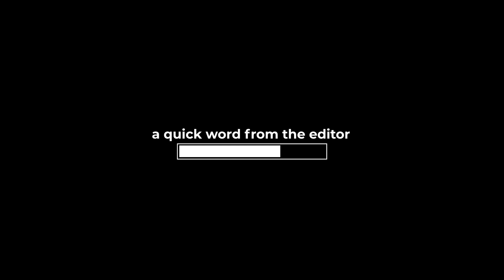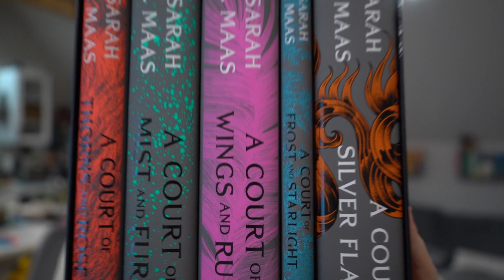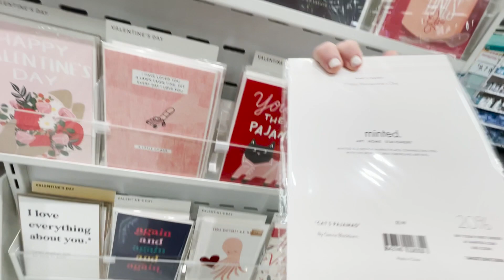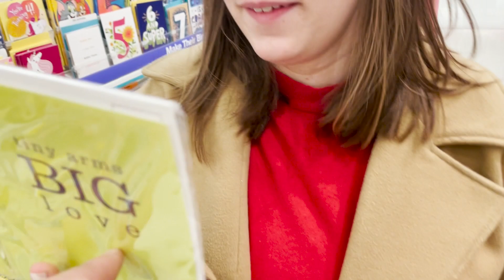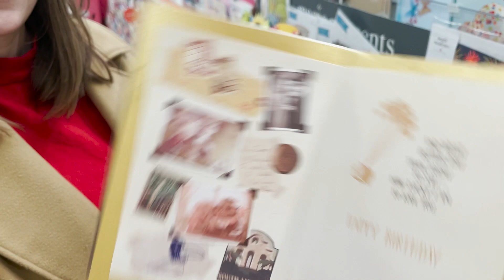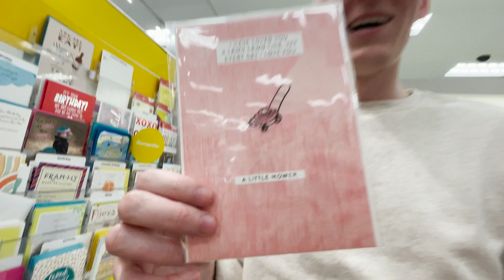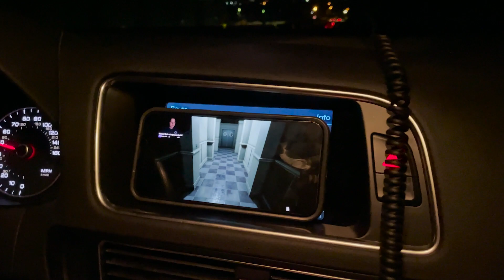life's been a little bit crazy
a 4 month long recap. bits of my life and more.

@uncommonterritoy on all socials
my name is @paitonalbrecht